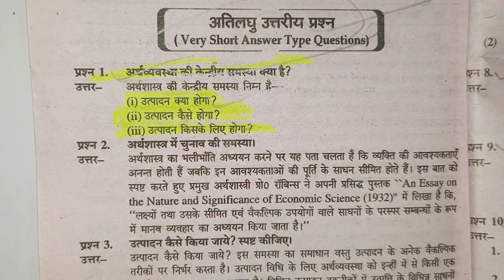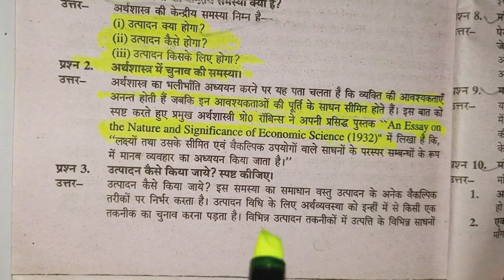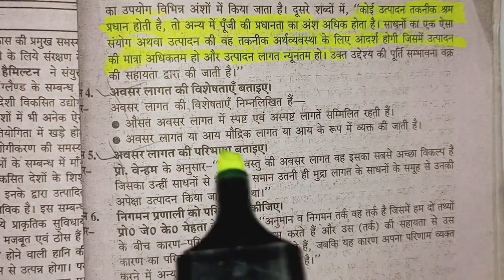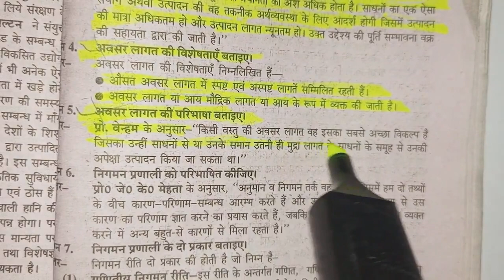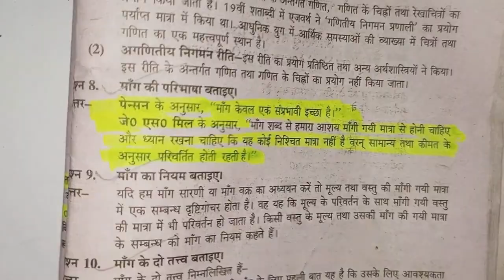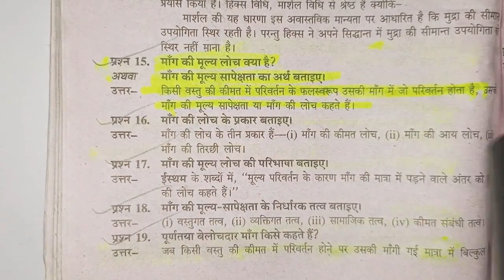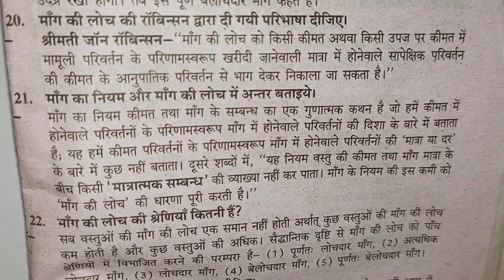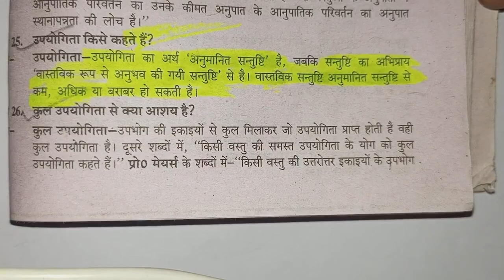Economics class 12th imp for up board 2023 / Arthshastra kaksha 12 mahatvpurn 2023 /